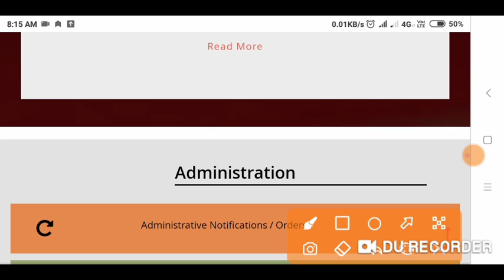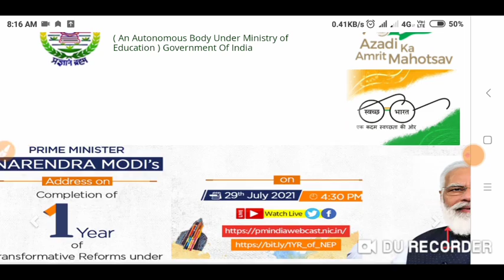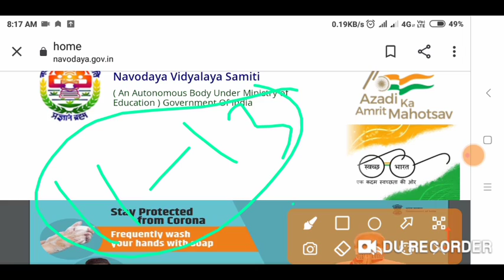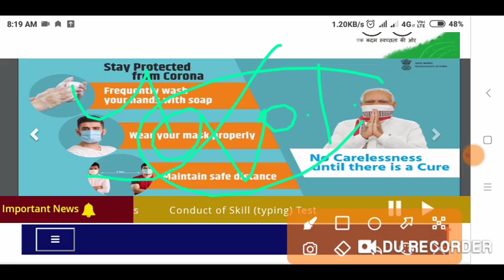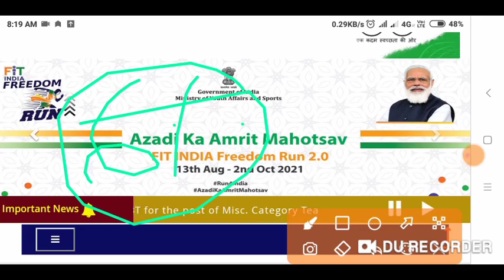जवाहर नवोदय विद्यालय कक्षा 6 फेल बच्चे क्या करें। फेल बच्चे जरूर देखें इस वीडियो को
📃📃📃Document वाली वीडियो LINK---

RURAL/URBAN Video LINK---